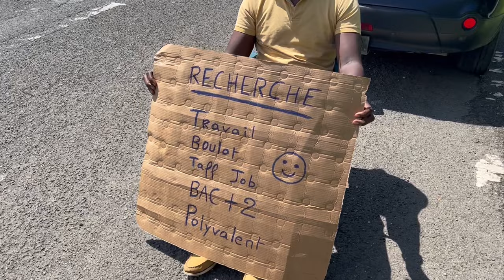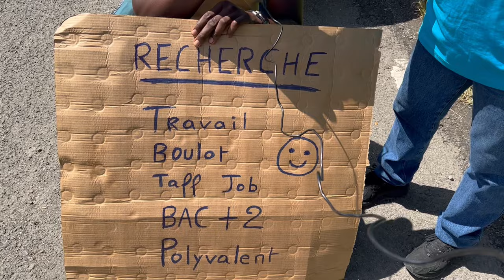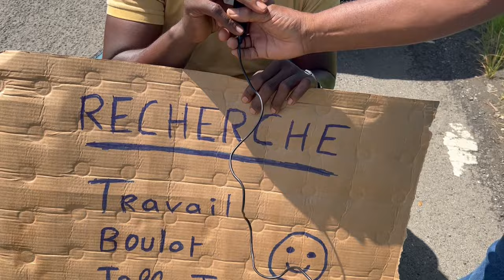À la croisée des chemins: Erwin et la recherche d'un emploi en bordure de Route à jarry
Dans l'émission "Sa Moun Ka Di" diffusée sur ETV présentée et animée par Alain Thimalon, qui a eu l'occasion de donner son micro à ERWIN, une personnalité polyvalente à la recherche d'un travail sur la Guadeloupe au bord de la route à jarry. À travers une conversation authentique, ERWIN partage les défis et les opportunités de sa carrière, offrant un aperçu inspirant pour les jeunes en quête de direction professionnelle.